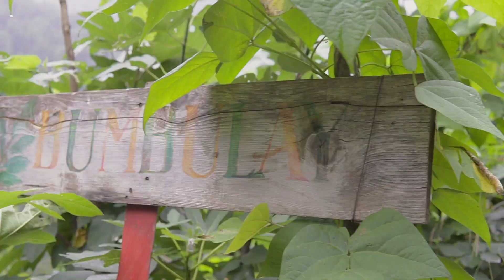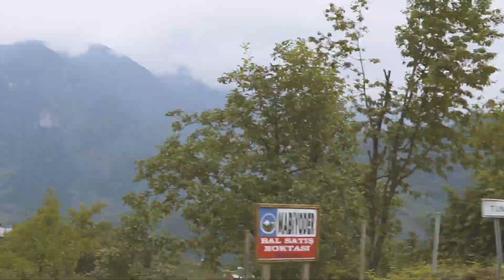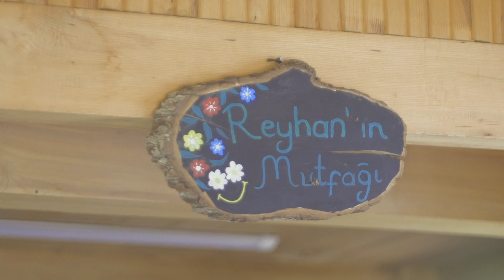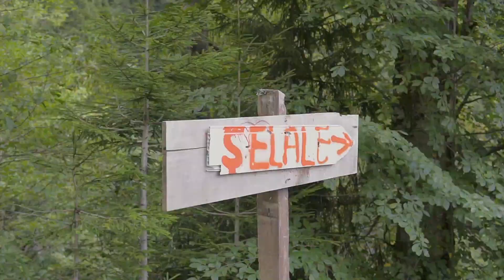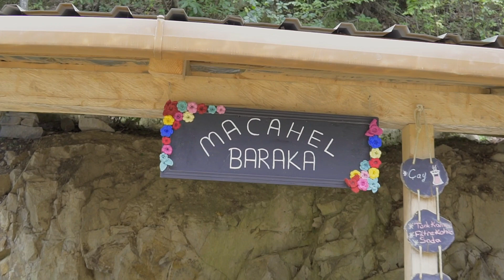Ayşe'nin Artvin-Maçahel Günlüğü I VLOG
Bu vlogum bende çok özel bi yeri olan doğa harikası Maçahel’den.. Artvin’in Borçka ilçesine bağlı dağlarda konuşlanan Maçahel yöresi, Türkiye’den komşu ülke Gürcistan’a bağlı Acaristan Özerk Cumhuriyeti sınırları içerisine doğru yayılan uzun bir vadinin genel adı.   Macahela (veya Maçahela) vadisi de deniyor. Karadenizin bol yağış alan muhteşem doğasına sahip Maçahel; Unesco tarafından dünyanın biyosfer rezervlerinden bir ilan edilmiş. Birçok biyosfer rezervini çok özel  diğer yasalarla koruma altına alınmış alanlarıyla Maçahel mutlaka görmeniz gereken bir yer. Maçahel'i daha yakından tanımak isterseniz konuyla ilgili sitem aysetolga.com’da yazımın linki:

Macahel Vlogu izlerken dinlemeni önerdiğim  müzikler

1. Birol Topaloğlu - Nani nani
2. Ben denizde bir gemi- Cengiz Özkan
3. Bu dünya bir pencere- Şevval Şam
4. Çavuşlu diye diye- Karmate
5. Gezma sevdugum- Resul Dindar
6. Ben seni sevdıgumi- Kazım Koyuncu

Ve bu doğa harikası Maçahel'de geçirdiğimiz günler boyunca
bizimle olan,
Kenan Kahya
Reyhan Kahya
ve tüm Bumbulay çalışanları,
harika müzikleriyle bize eşlik eden ,
Okan Subaş
Gökhan özkan
Orhan Avcı
Levan Putkarazde
ve ismini sayamadığım herkese,
SONSUZ TEŞEKKÜRLER...